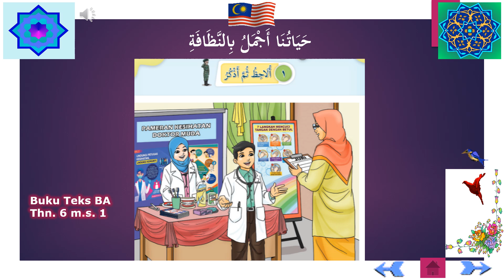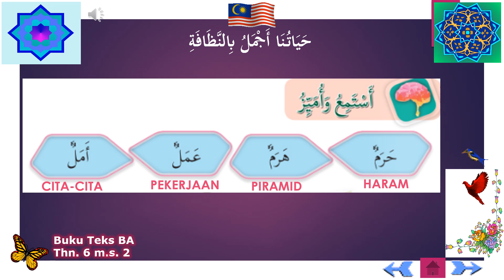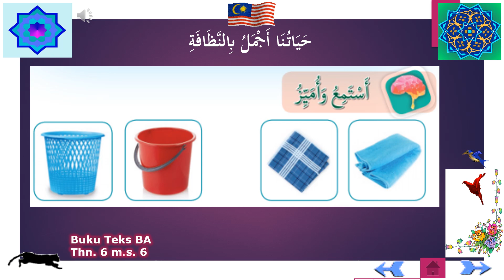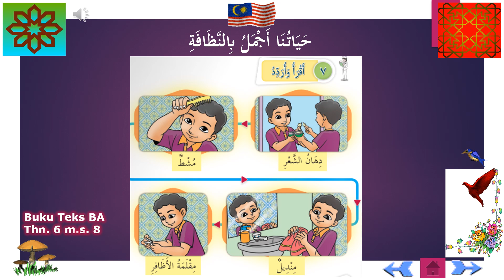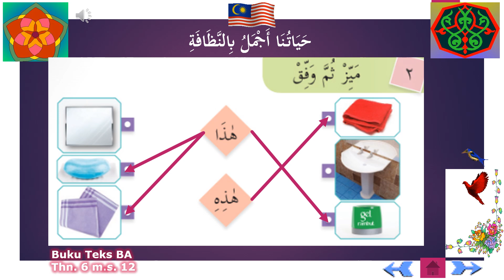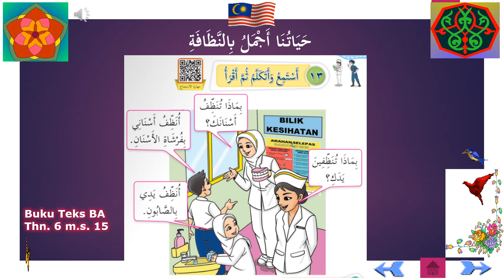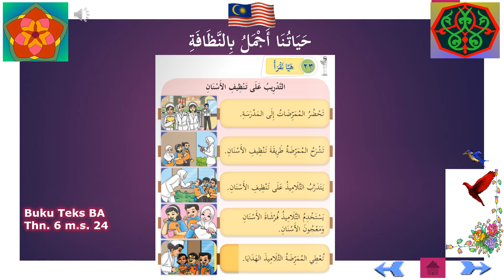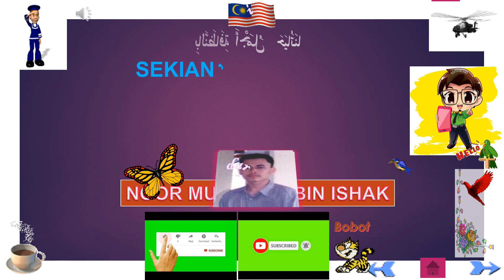Pelajaran Bahasa Arab Thn 6: Hidup Kita Lebih Indah Jika Bersih حَيَاتُنَا أَجْمَلُ بِالنَّظَافَةِ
حَيَاتُنَا أَجْمَلُ بِالنَّظَافَةِ:
صَابُوْنٌ , شَامْبُو, فُرْشَاةُ الأَسْنَانِ , مَعْجُوْنُ الأَسْنَانِ , سَلَّةُ الْمُهْمَلاَتِ , مِقْلَمَةُ الأَظَافِرِ, دِهَانُ الشَّعْرِ, مُشْطٌ , مِرْآةٌ ,
مِنْدِيْلٌ , مِنْشَفَةٌ , مِغْسَلَةٌ , مَغْسَلَةٌ , دَلْوٌ, حَنَفِيَّةٌ , حَمَّامٌ.